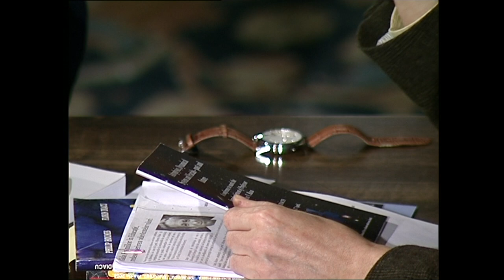Înapoi la argument cu Mircea Rusu (@TVR Cultural)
Pe 8 februarie, am revăzut dialogul din 2008 dintre Horia-Roman Patapievici şi Mircea Rusu.

Vă invităm să revedeți dialogul dintre cele două personalități ce încearcă să ne arate cât de frumoasă și necesară este fizica, dar și entuziasmul de a cerceta, observa și analiza diverse subiecte incitante.